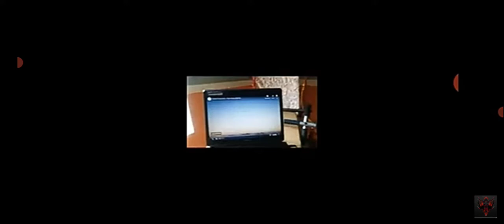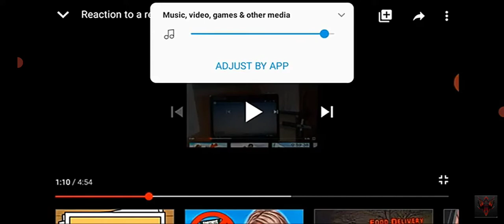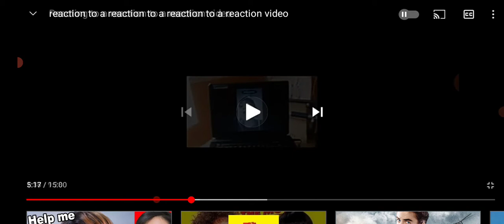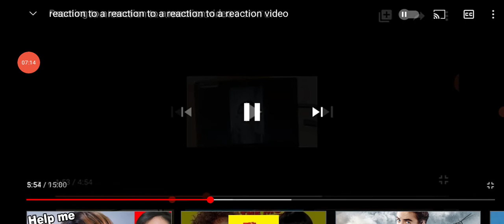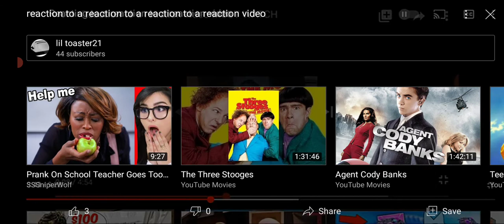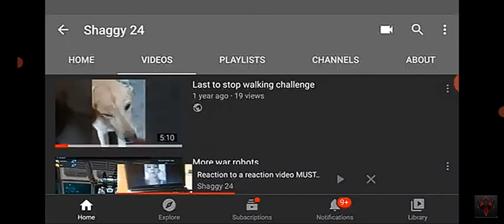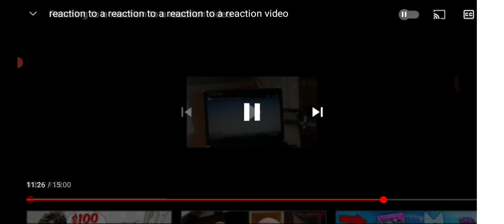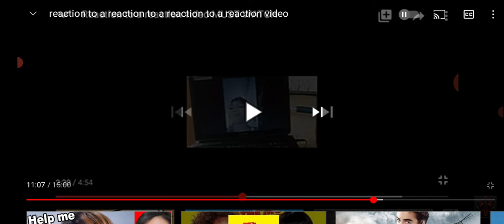reaction to a reaction to a reaction to a reaction to a reaction video